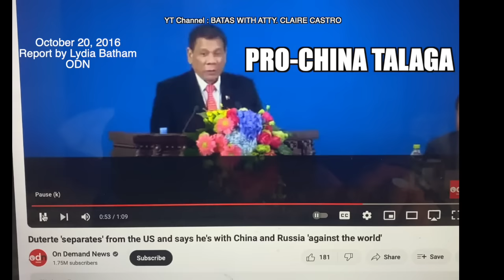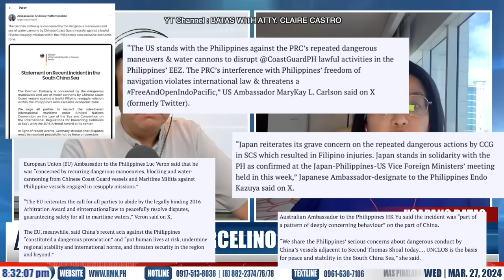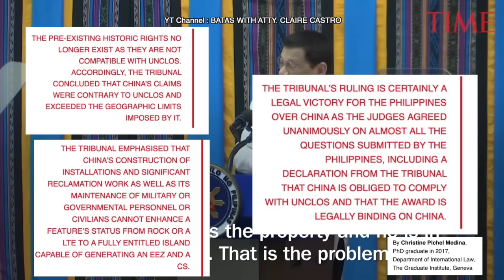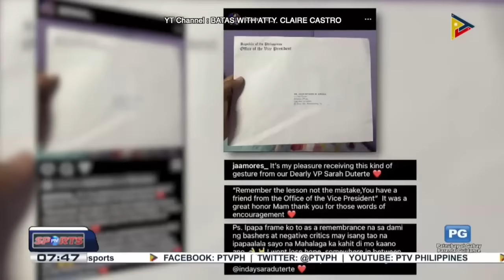VP SARA KAYA PA BA? | CONG. PAOLO PINAGTAGGOL SI VP SARA | KAILAN MANININDIGAN PARA SA PILIPINAS?